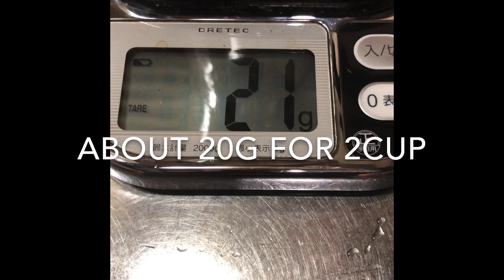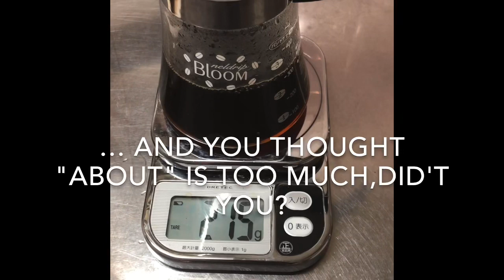A Japanesestyle nel dripping!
A Japanese tried to drip by flannel